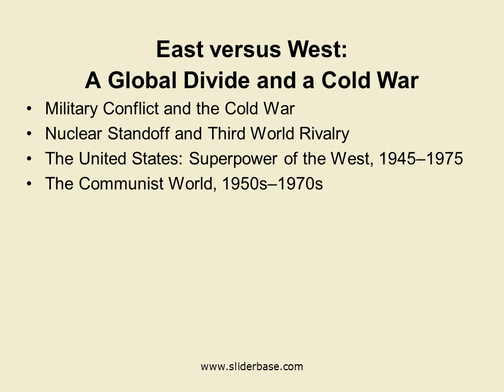Rise and Fall of World Communism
Building Socialism in Two Countries
Communist Feminism
Socialism in the Countryside
Communism and Industrial Development
The Search for Enemies

East versus West:
A Global Divide and a Cold War
Military Conflict and the Cold War
Nuclear Standoff and Third World Rivalry
The United States: Superpower of the West, 1945–1975
The Communist World, 1950s–1970s

Comparing Paths
to the End of Communism
China: Abandoning Communism and Maintaining the Party
The Soviet Union: The Collapse of Communism and Country